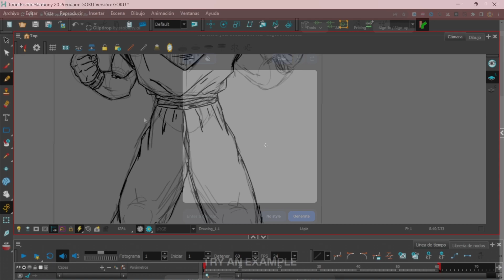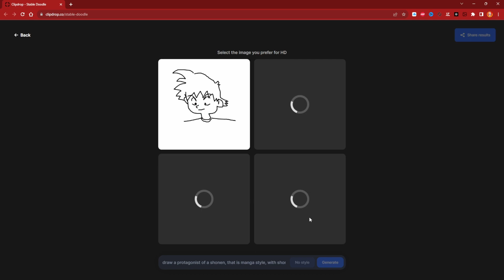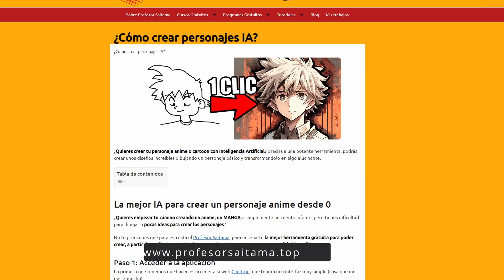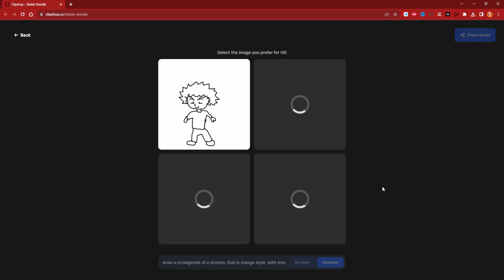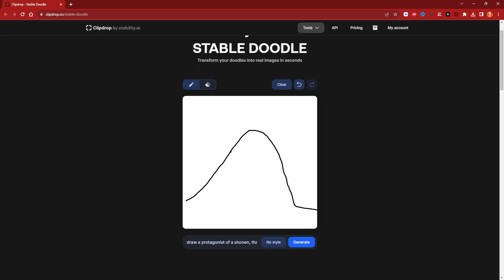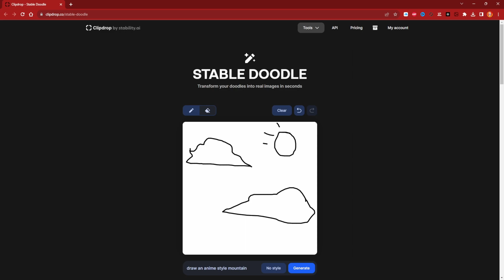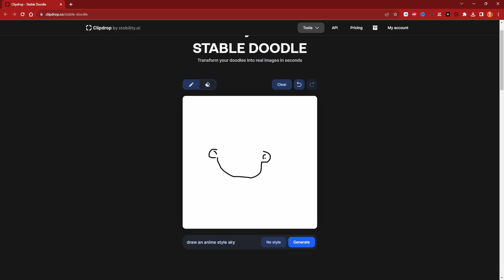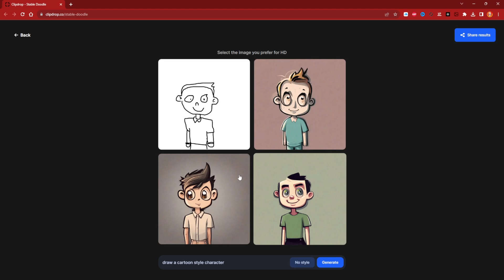Como DISEÑAR un Personaje MANGA con Inteligencia Artificial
¿Quieres crear tu personaje anime o cartoon con Inteligencia Artificial?

Gracias a una potente herramienta, podrás crear unos diseños increíbles dibujando un personaje básico y transformándolo en algo alucinante.

🚀 ¡No pierdas la oportunidad de explorar cómo la Inteligencia Artificial puede potenciar tu creatividad en el mundo del manga! Dale vida a tus ideas como nunca antes y crea personajes que dejarán una impresión duradera en tus lectores y seguidores.